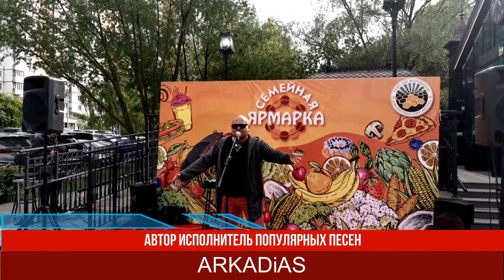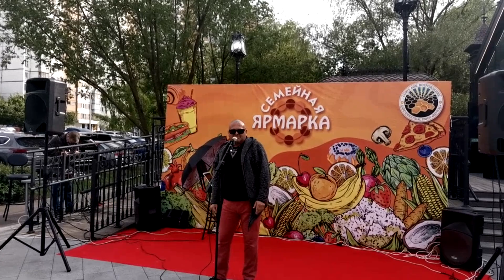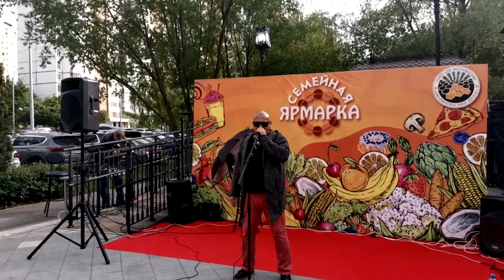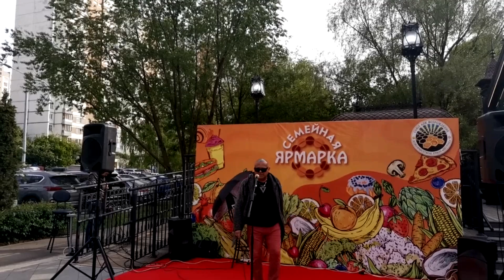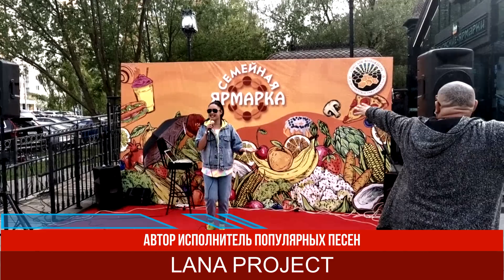ARKADiAS и lANA PROJECT - ЯРМАРКИ ИМПОРТ ЗАМЕЩЕНИЕ В РОССИИ - АГИТ КОНЦЕРТ